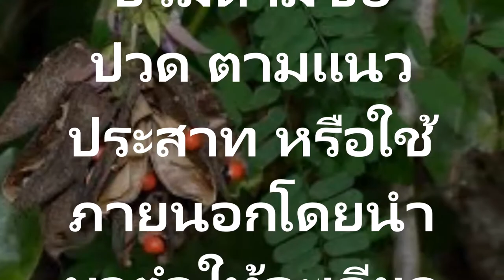มะกล่ำตาหนูสรรพคุณยา ขับปัสสาวะ ตับอักเสบ หลอดลมอักเสบ แก้โรคผิวหนัง โรคดีซ่าน